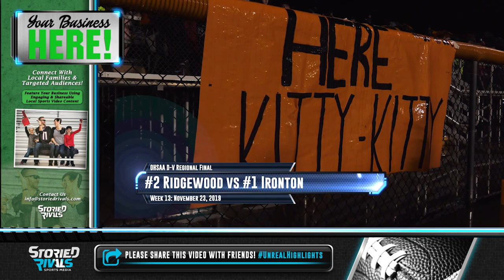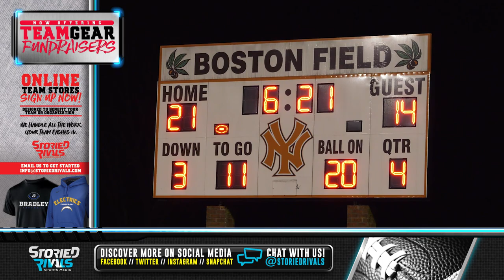HS Football | Ridgewood vs Ironton [REGIONAL FINAL] [11/23/19]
Ridgewood Falls Short to Ironton in Regional Final, 24-14

• A strong offensive attack in the first half from #1 Ironton would cause #2 Ridgewood to fall in a D-V Regional Final matchup, 24-14.

• The Generals fantastic season run comes to close finishing the year as the IVC Champs, an undefeated regular season and an impressive 12-1 record.